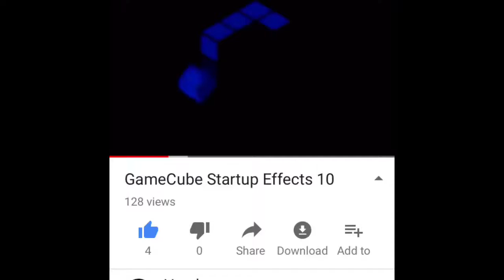I GOT 128 VIEWS 😵